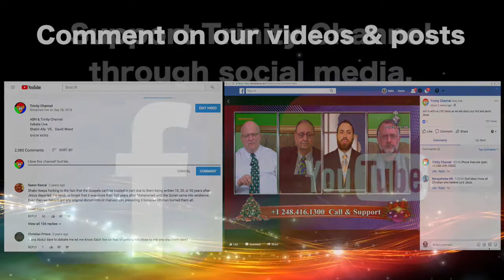Support ABNsat TV Ministry Through Social Media